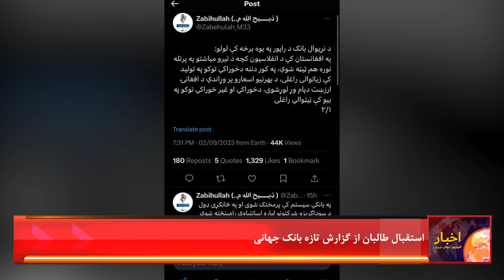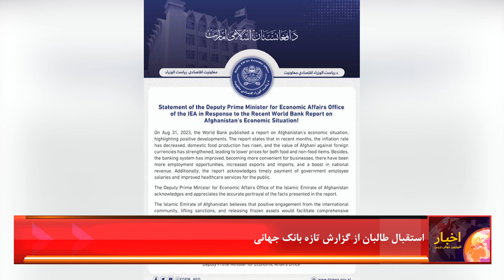آغاز روابط رسمی و باز میان جبهه مقاومت ملی و روسیه امروز یکشنبه سوم سپتمبر ۲۰۲۳ مصادف است به دوازده